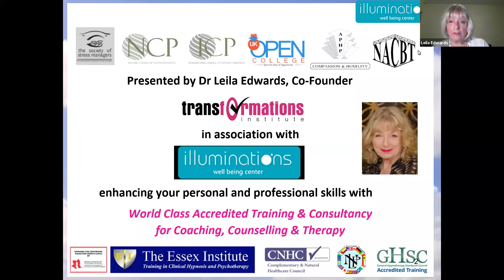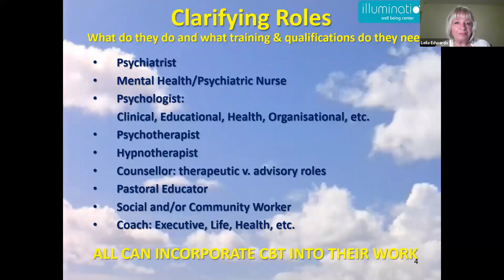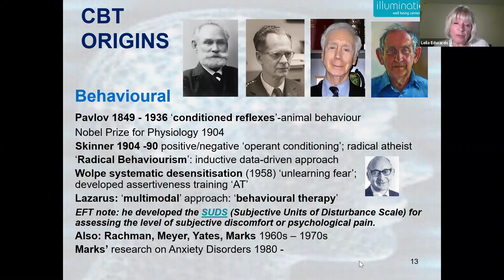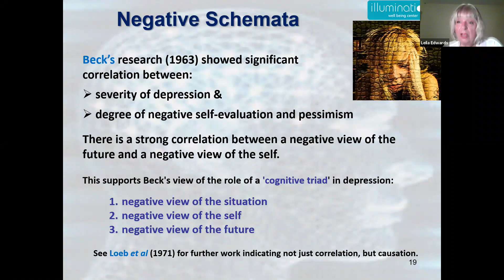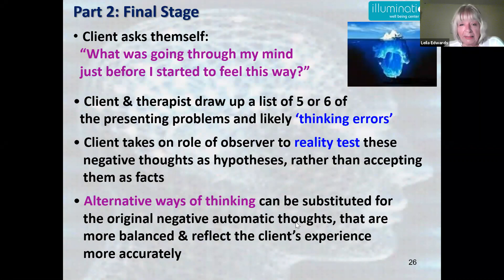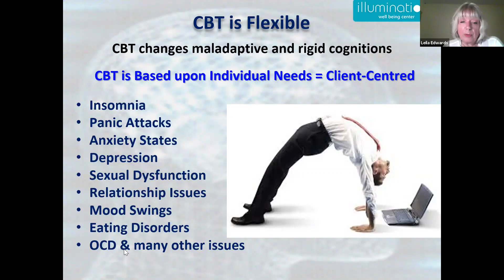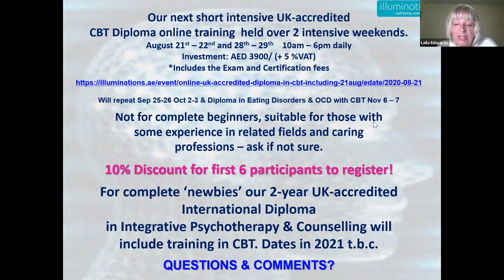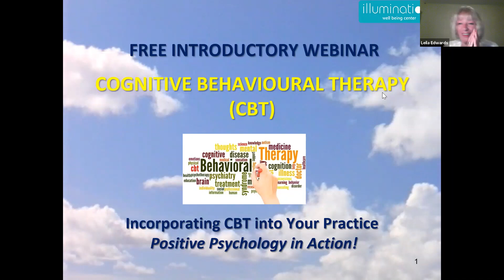Introduction to (CBT) for Caring & Health Professionals, Hypnotherapists & Coaches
This short intensive course has UK accreditation and is suitable for mental health and medical professionals and others with relevant backgrounds/experience who wish to learn the theory and apply the basic principles and practices of CBT along with other modalities. The course is not intended for complete beginners but designed for those who will benefit from integrating CBT into their work, e.g. medical and health professionals, hypnotherapists, counselors, well-being coaches, educators with pastoral roles, etc. Contact the Course Leader, Dr. Leila Edwards, if in doubt as to your eligibility.